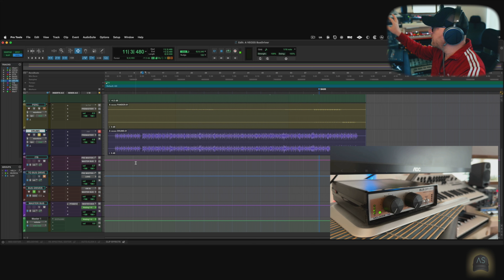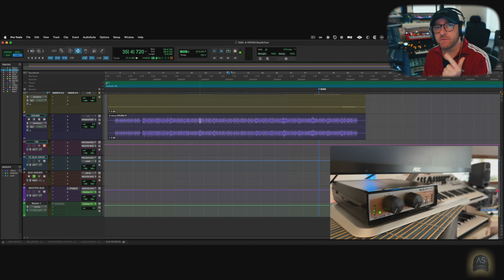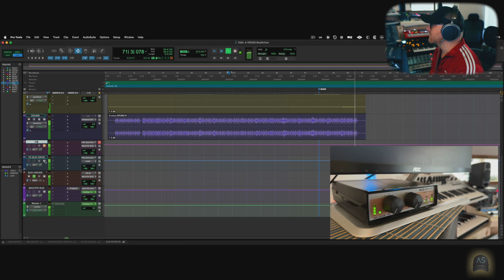McLoone Audio Bus Driver Review en Español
Demostrando esta maravilla de Bus Driver Master de la gente de
Con la colaboración de:
@raulramirez7425 Guitarras
@novadrums  Batería
@matiaseisenmusic Bajo
@adrianschinoff2896 Voces, teclados, Mix&Master
Tema completo: